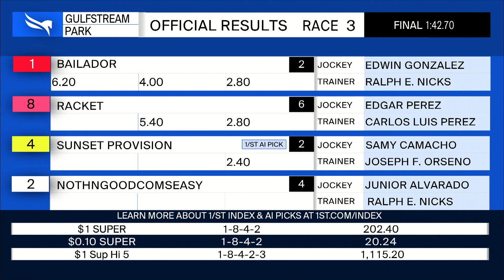Gulfstream Park May 1, 2022 Race 3